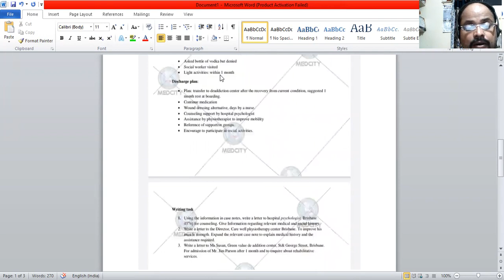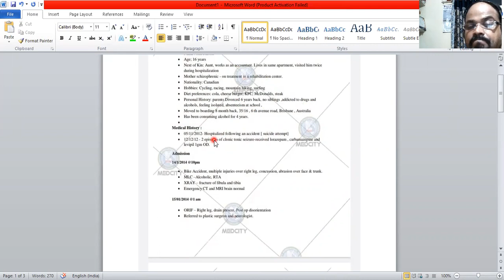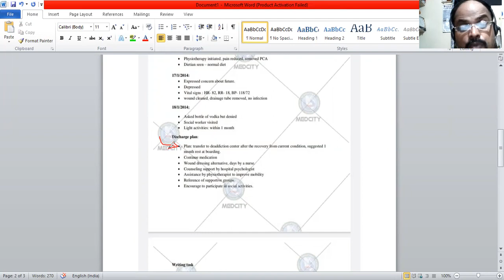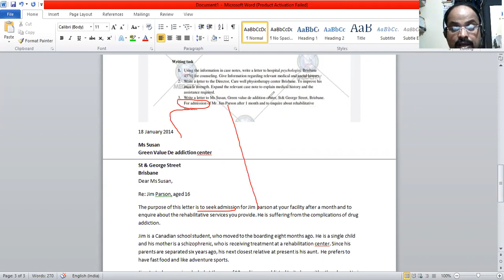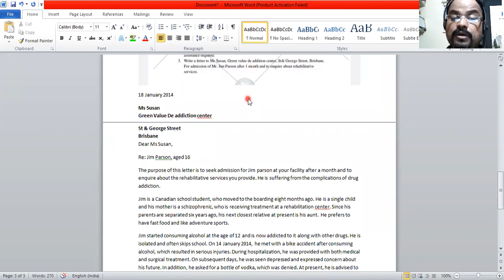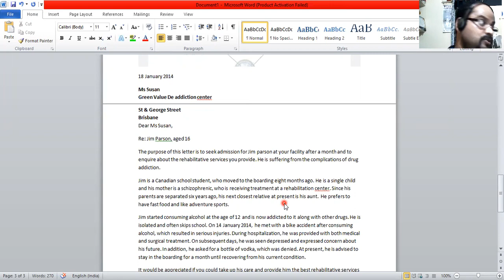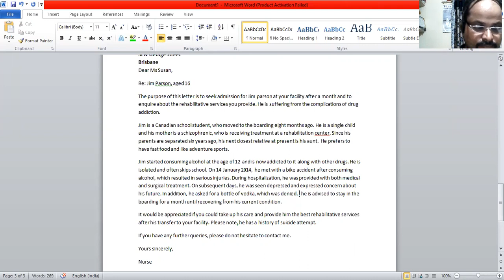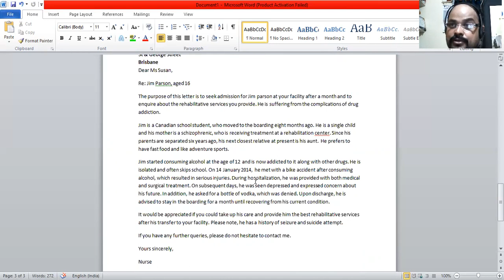JIM PARSON: OET LETTER FOR NURSES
TRANSFER LETTER TO THE DE-ADDICTION CENTER